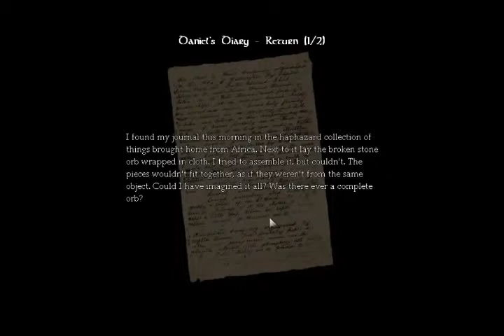Let's Play Amnesia the Dark Decent (with Akiraaoisora) Part 7 - The Water Part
In this episode: I find where to put the acid, we continue... along and get chased by an invisible monster